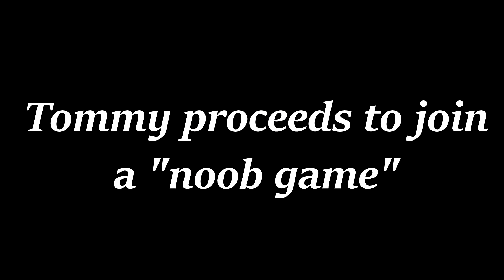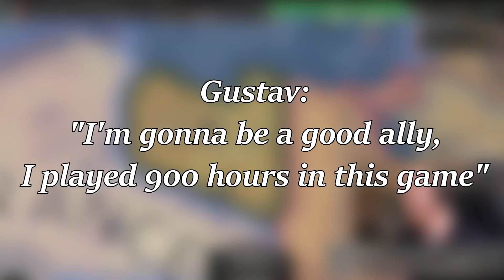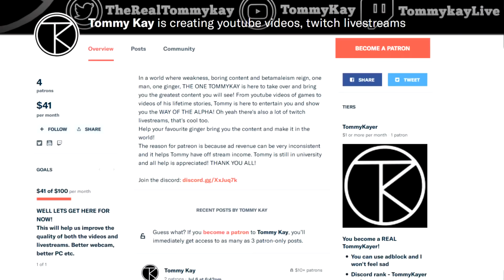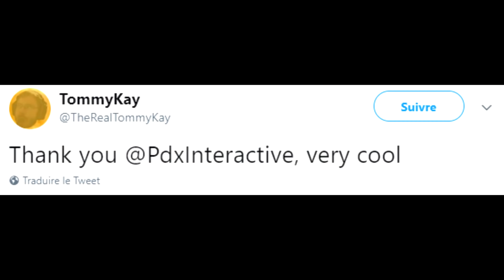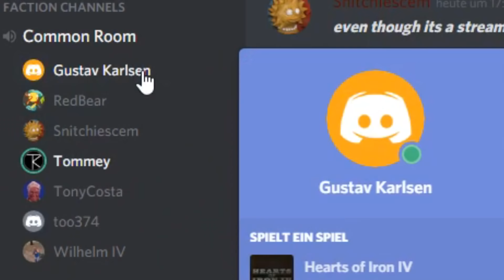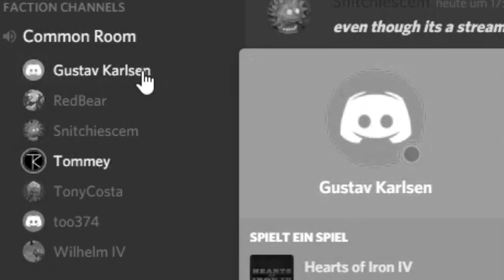TOMMY CARRIES A 12 YEAR OLD AS ITALY!? THE STORY OF GUSTAV! - HOI4 Multiplayer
Every day, every video we have boring games, tryhard players...WELL NO MORE! Today in this new edition of HOI4 Multiplayer with TommyKay, there will be crazy alliances, there will be amazing players with charisma and most importantly there will be something new and fresh to this game. So watch the video now and let Tommy show you how to thrive in the chaos that are all welcome HOI4 MP games. Have fun with the video, have a good day and make sure to like the video, subscribe and check more stuff in the description like the link to the full unedited video:

A big thanks to our patrons: Bob, zCavis, 3OfClubs, Toaster Porn, Doombot, Lextzo, Salmonstorm, Drexalt, llMichaell, Leon, Silanus, Leon Q, Bluetooth, 安排安排, Jacob O.!
You Patrons are really awesome and your support is actually crazy, love you all :D.